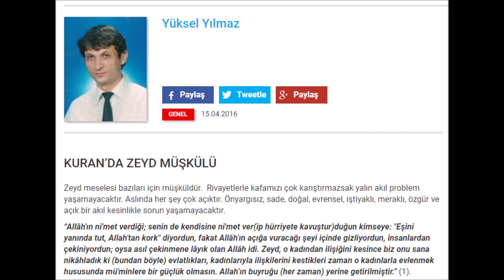SPARRING'TE SIRT DÖNÜLMEZ (JKD-1586)